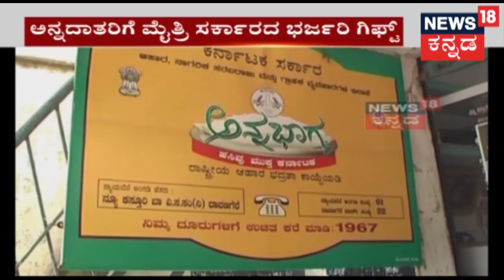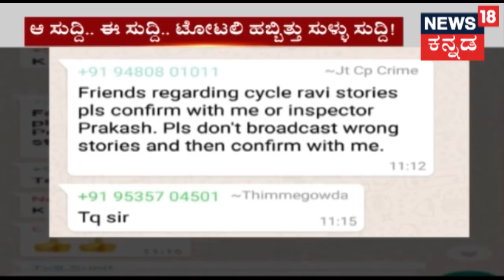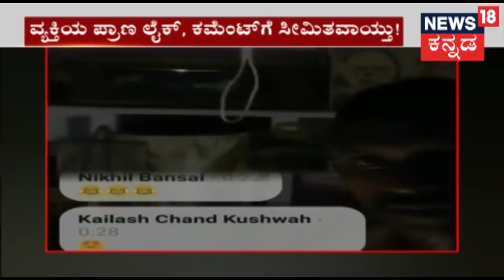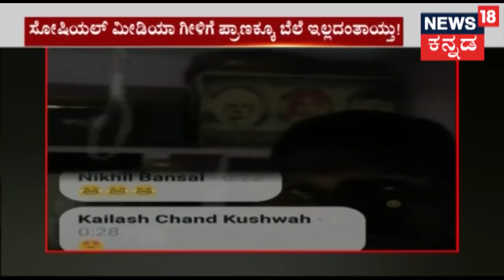ಅಗ್ರ ರಾಷ್ಟೀಯ ವಾರ್ತೆ | CM HDK ಆಧುನಿಕ ಕರ್ಣ ಎಂದ Speaker Ramesh Kumar | July 13, 2018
News18 Kannada News @ 9 ಅಗ್ರ ರಾಷ್ಟೀಯ ವಾರ್ತೆ brings all the trending news of the day with detailed coverage of the news in the world of Politics.